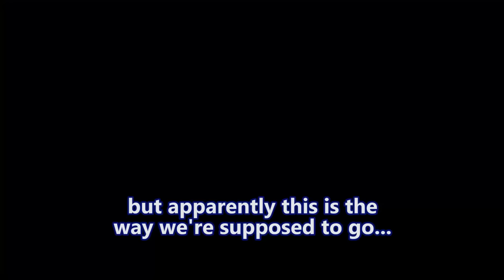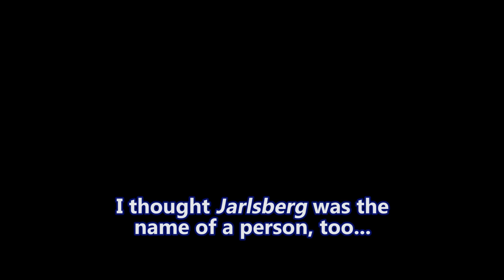Fallout New Vegas - Master of Cheeses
Manchego is dealt with. Zach tries his best with the Vegas prostitutes. Mike sneaks a rifle into the casino.

Mods used:
The Hype is Real
Interesting NPCs
Project Nevada
Courier Vests
NCR Doggie Buddies
Fellout
NPCs Travel
Gun Runners Actually Run Guns
Helpless Falling
Killable Kids
Portable Campsite
Quick Hacking
The Groovatron NV
Unlimited Companions
New Vegas Uncut
PipBoy 2500
No NPC Compass Ticks
Hope Lies
Vincent Vincent
ARES Project